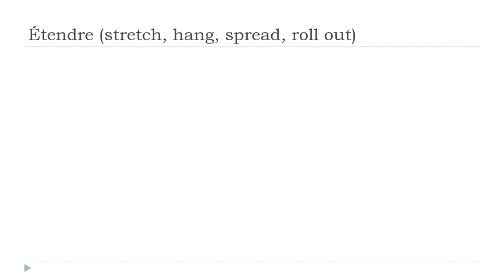Mag aral ng Pranses = Étendre # Indicatif Présent